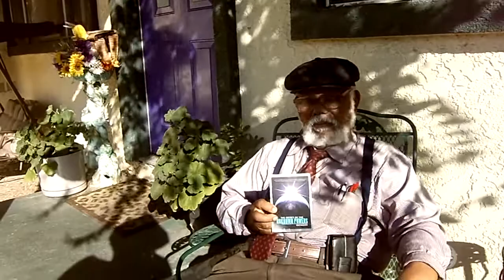Secret of the Unknown Powers by Buchanan Dr. Summe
A wondrous land of enchantment, Jamaica boasts a climate and terrain as beautiful as anywhere on earth. In addition to possessing a unique beauty, this land can also boast of an unusual people, with a